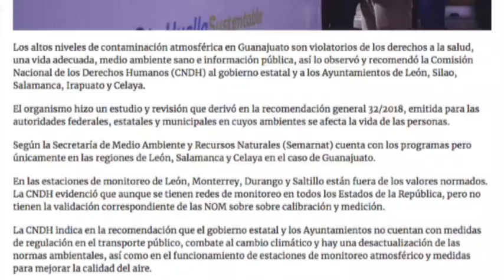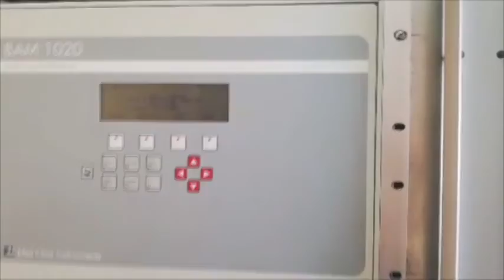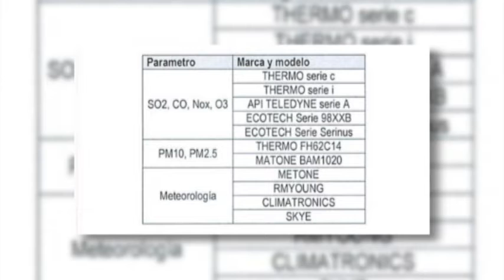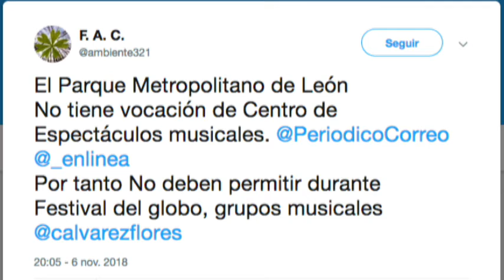MedioAmbiente: El ParqueMetropolitano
Es miércoles de medio ambiente, conversamos con el consultor Carlos Álvarez Flores, sobre la situación en el Parque Metropolitano de León y daremos seguimiento al problema del monitoreo de la calidad de aire.